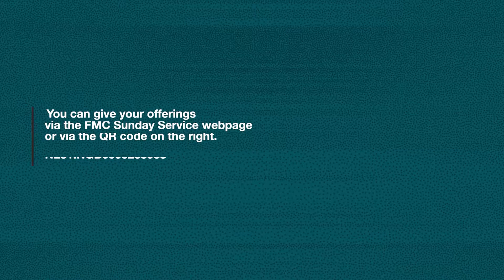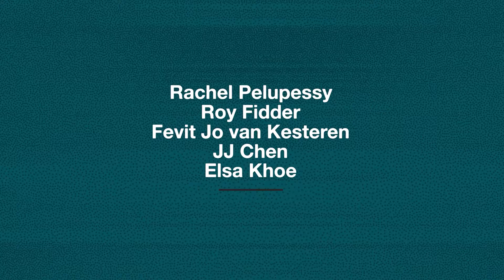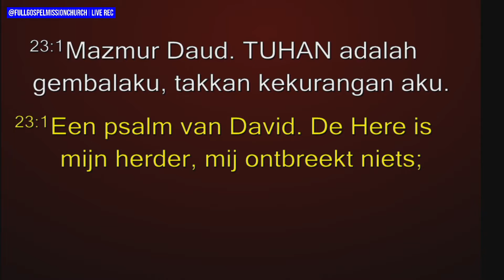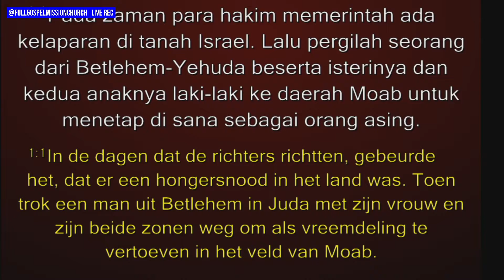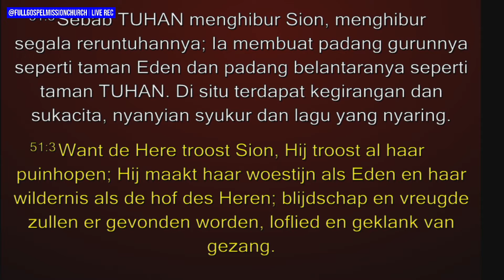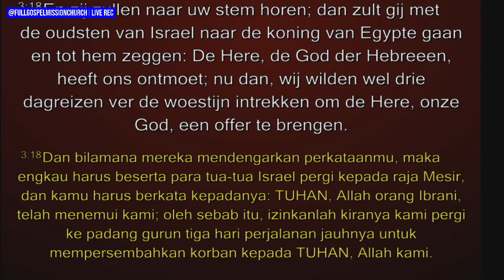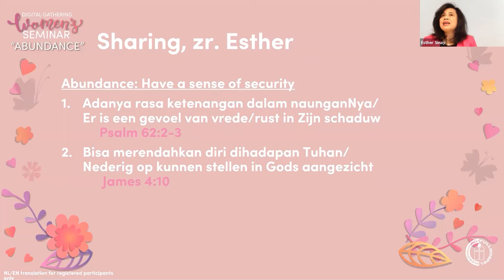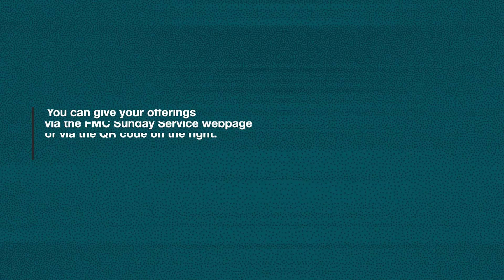Join our SUNDAY CELEBRATION | FMC Digital Gathering 21/02/21| With Ps. Victor Faraknimella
Join our Sunday Service, with Ps. Victor Faraknimella.